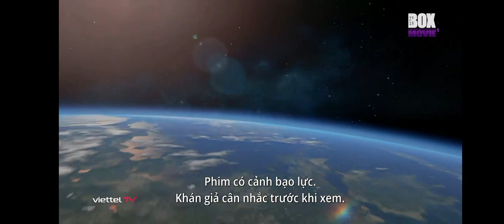Welcome To Sudden Death - Box Movie 1 Intro